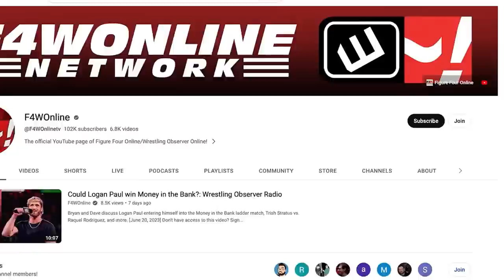Seth Rollins survives Last Man Standing at WWE Fastlane | Wrestling Observer Radio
Dave Meltzer and Bryan Alvarez recap the Last Man Standing match between Seth Rollins and Shinsuke Nakamura from WWE Fastlane and also recap notes from the WWE Fastlane Press Confrence.